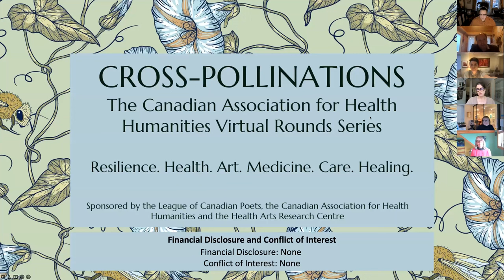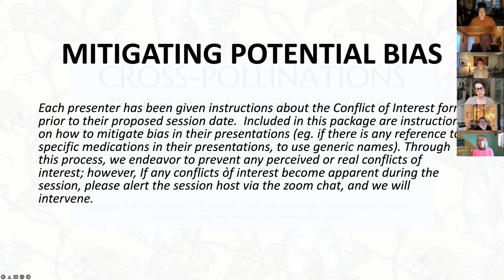Poetry & Medicine: Developmental Stages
Poetry & Medicine: Developmental Stages with S.K. Hughes and Shane Neilson. In this presentation, S.K. Hughes, a practising family physician, reads poems that are in relation to her identity and medical training. Shane Neilson reads parts of a lyric essay that explores what thinking poetically meant and continues to mean at different stages of his medical career. The format alternates such that Dr. Hughes reads poems pertaining to a particular stage of training and Dr. Neilson reads lyric fragments that explore what being a poet even meant then in his corresponding (but not commensurate) medical context. View the Recording.